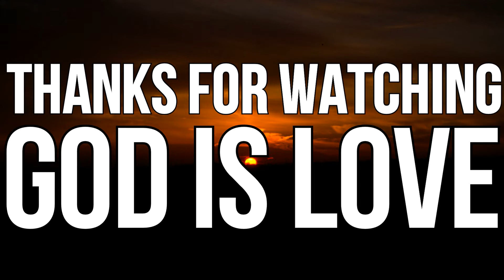CAGAYAN CITY DE ORO SAFETY PLACE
Cagayan de Oro (CDO), officially the City of Cagayan de Oro (Cebuano: Dakbayan sa Cagayan de Oro; Tagalog: Lungsod ng Cagayan de Oro), is a 1st class highly urbanized city in the region of Northern Mindanao, Philippines. It is the capital of the province of Misamis Oriental where it is geographically situated but governed administratively independent from the provincial government. According to the 2015 census, it has a population of 675,950 residents

GOD IS GREAT KAHIT SAAN MAN TAYU SA MUNDONG ITO
HINDI TAYU IIWANAN NG ATING PANGINOON

And Don't Forget To Leave a Comment :)  WELDER SHIPYARD

SALAMAT SA SUPORT NYU IINGATAN KAYU NGA PANGINOON ALWAYS

Deuteronomy 31:6
 Be strong and courageous. Do not be afraid or terrified because of them, for
the LORD your God goes with you; he will never leave you nor forsake you.”

TO GOD BE THE GLORY